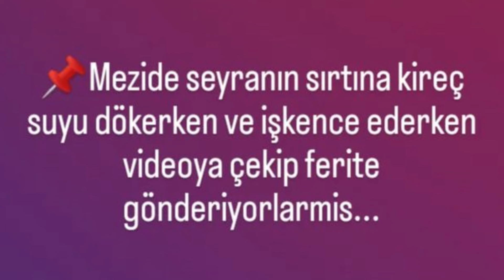Yalı Çapkını 66.Bölüm Ferite Seyranın Beli Kanlı Videosunu Göndericekler-Şekeri Düşerek Kriz Geçirdi